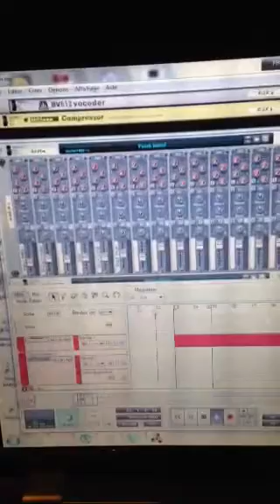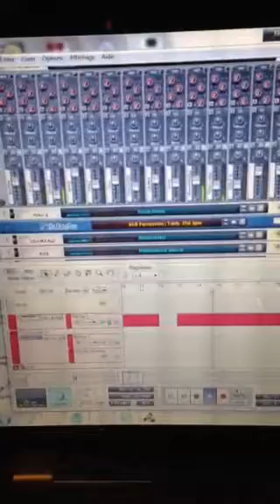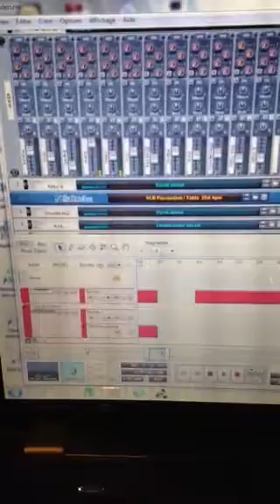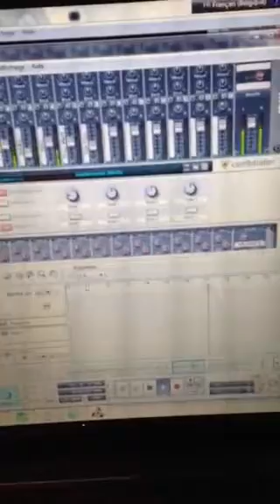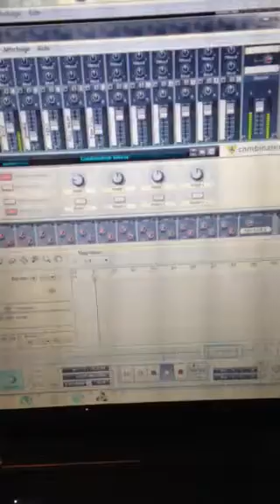SabatA 2 new title !!!